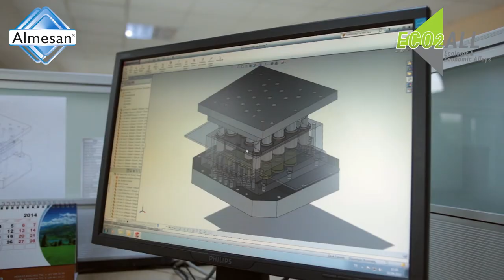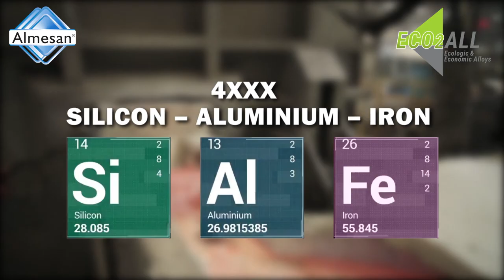Almesan Alüminyum Corporate Promotion Film E2A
*Almesan Alüminyum started its commercial activities in 1994, decided to make its first industrial investment in 2008 and in the current location in Arslanbey Organized Industrial Zone started its production activities since 2009 with a successful commissioning process. *Almesan Alüminyum as an only twin band casting technology user of Turkey, is besides the leader in the production of slugs and discs in the aluminum flat product sector, in 2018, it has completed its investment upto 1600 mm width continuous casting line including cut-to-length, press, cold rolling, annealing, washing-tensioning and slitting lines for new emerging markets. *Almesan Alüminyum's Production Facilities located in Kocaeli Arslanbey OIZ have 80.000 m² open and 50.000 m² closed area. Incorporating two different production technologies, Almesan Alüminyum has an annual production capacity of 50 thousand tons of casting and hot rolled coils. *Almesan Alüminyum; cold and hot rolled flat products together with disc production presses, slug production presses, cold-hot forging presses and machining benches, specific mold inventory that can produce different parts with wide ranges, slug annealing furnaces, quenching and aging furnaces, surface sandblasting, with process equipment that can perform vibration and roughening operations; It has an annual production capability and capacity of 30,000 tons of aluminum discs, slugs, strips, automotive rod parts. Almesan Alüminyum is able to manufacture its own production molds for parts orders of different sizes and geometries from its customers. 4xxx, 5xxx, 6xxx series alloys are produced only by Almesan Alüminyum in Turkey with twin band casting technology. *Almesan Alüminyum supplying aluminum semi-products to the world's leading kitchenware manufacturers, also serves as the main supplier to the manufacturers of well-known large retail chains. stores. In addition to the kitchenware industry, Almesan Alüminyum supplies materials, semi-products and cold hot formed parts to spare parts manufacturers of the world's leading automotive brands. *The energy sector is a promising market for Almesan Alüminyum with transformer and cable manufacturers. *More than 50 percent of the sales are exported, and European countries are the main sales geography. In addition, North America and the Middle East are also among the emerging markets.